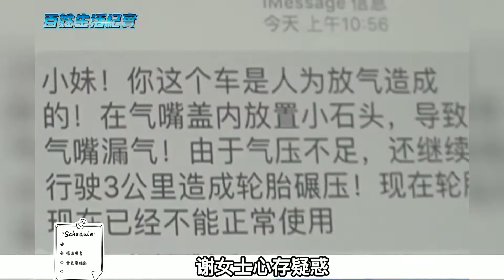停车堵路遭报复，轮胎进气门被塞入沙子，女子后怕：幸亏没上高速